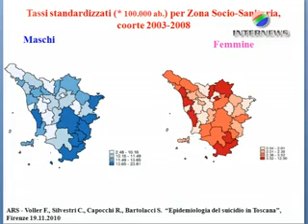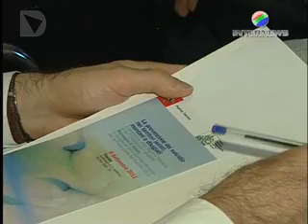NASCE IN TOSCANA UN NUMERO VERDE PER LA PREVENZIONE DEL SUICIDIO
Nel decennio che va dal 1998 al 2008 si sono registrati in Toscana 208 casi di suicidio all'anno nei maschi e 63 nelle femmine, dati che pongono la Toscana un po' al di sopra della media nazionale. Anche se negli ultimi anni il fenomeno è in diminuzione permangono delle aree, soprattutto la montagna e le isole, dove il fenomeno è ancora importante.